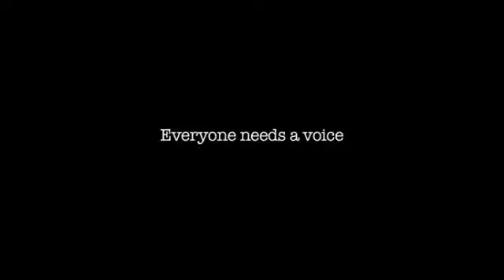El Abuelo - Trailer